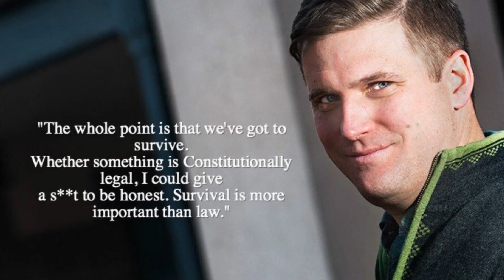How Richard Spencer rose from obscurity to become America's most infamous white nationalist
Daily news - breaking news in the world